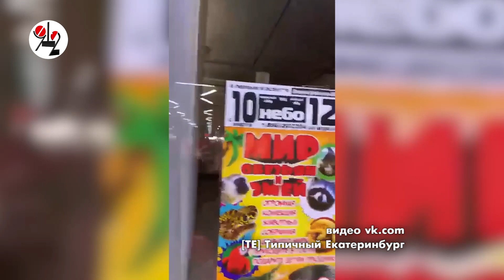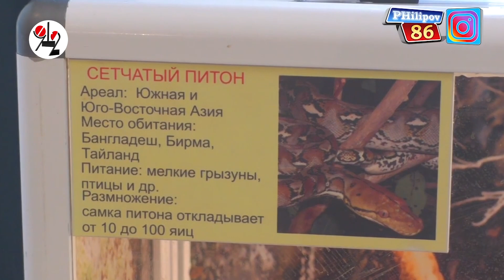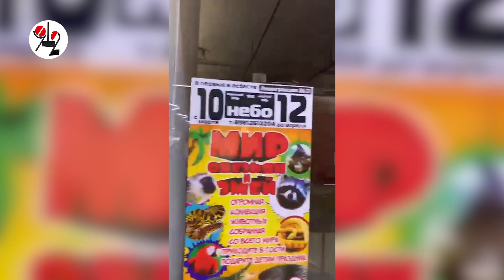Макака-небожитель обрела рай земной в Асбесте.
Третий день балдеет она на пастбищах ТЦ.